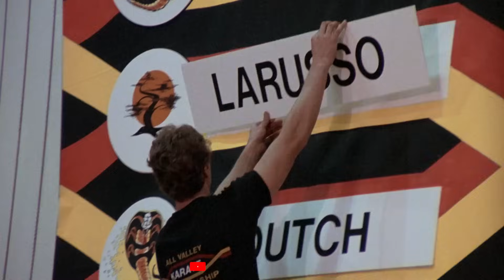Dutch’s Intense Showdown: Chad McQueen in The Karate Kid!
Recently relocated from NJ to LA, Daniel becomes the target of a gang of Cobra Kai dojo students. When Mr. Miyagi saves him with expert Karate skills, Daniel convinces him to teach him to defend himself, and put his bullies in their place.

EpicScenes is your ultimate destination for the best movie clips, iconic scenes, and unforgettable cult moments!